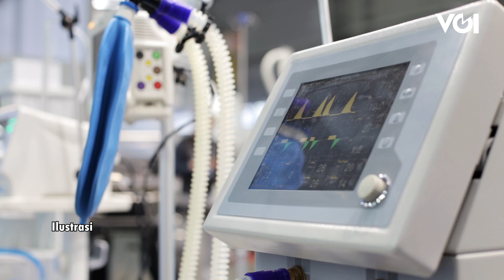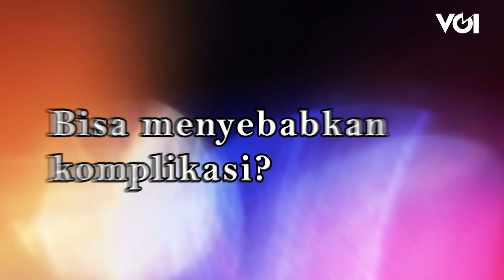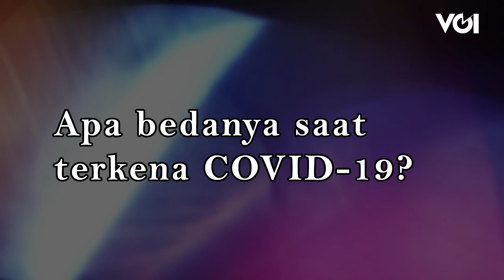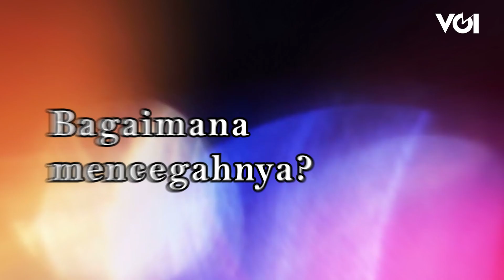VOIdukasi: Tjahjo Kumolo Wafat Karena Sakit Infeksi Paru-Paru, Apa Penyebabnya?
Menteri Pendayagunaan Aparatur Negara dan Reformasi Birokrasi atau Menpan RB  Tjahjo Kumolo wafat pada Jumat, 1 Juli. Dikabarkan, Tjahjo wafat karena sakit infeksi paru-paru. Almarhum sempat mendapatkan perawatan di RS Abdi Waluyo Jakarta. Jenazahnya sudah dimakamkan pada Jumat, 1 Juli di TMP Kalibata, Jakarta.